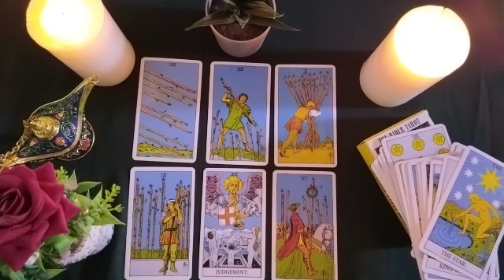GEMINI🎏YOUR PRESENCE IN HIS LIFE🌺🌜HOW DO YOU AFFECT HIM?🌛